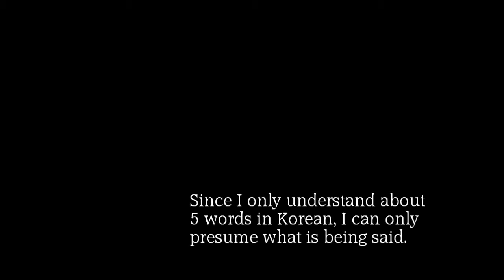Korean Beauty Tips